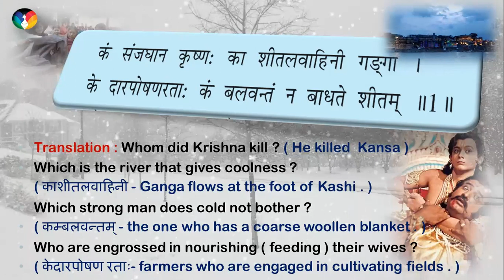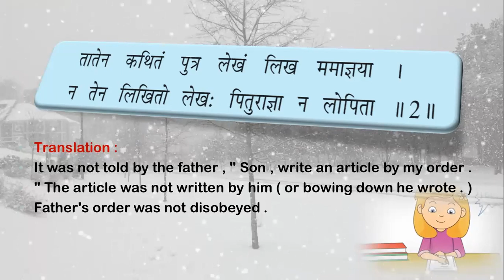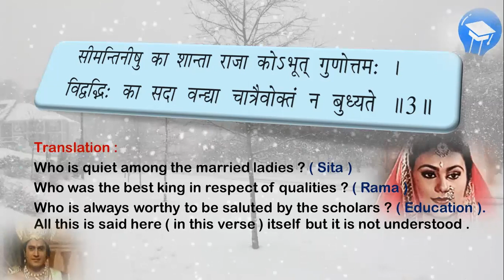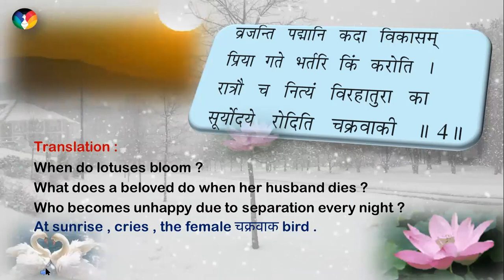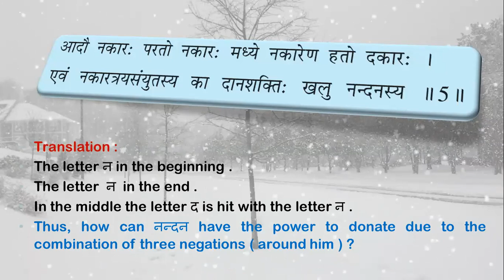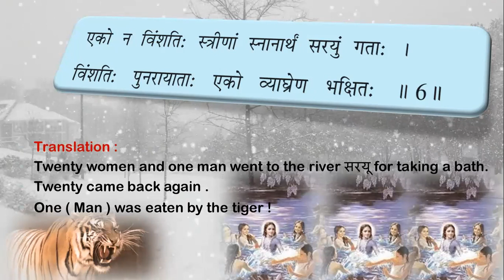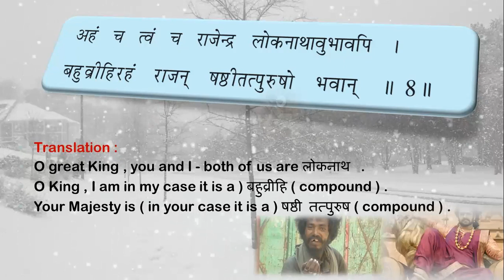Std 9 | Sanskrit | Poem No 19 | Vinod Padyani | English_Translation | Chapter 19 'Vinod Padyani'